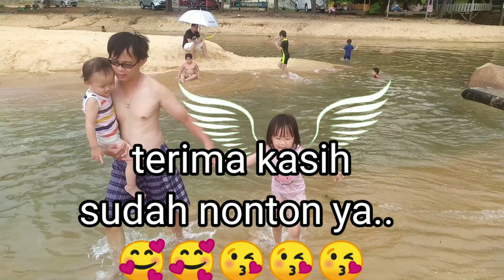Main di Pantai Kura - Kura Bengkayang | ketemu ikan paus dan ikan hiu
Main di Pantai Kura - Kura Bengkayang
| Pantai Kura kura | ketemu ikan paus dan ikan hiu